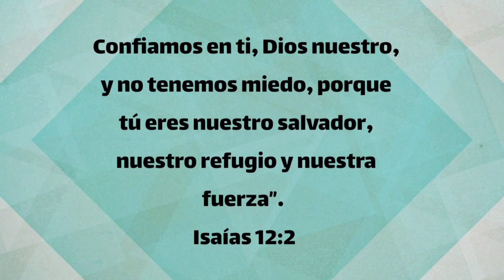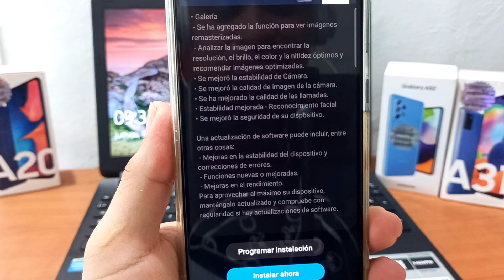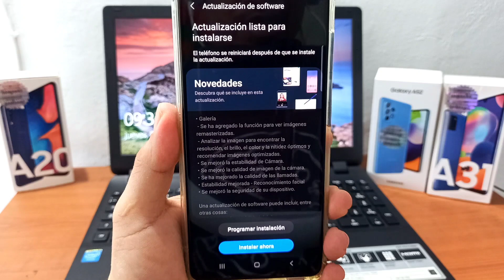Las Nuevas Funciones de SAMSUNG en la Última ACTUALIZACIÓN 💯